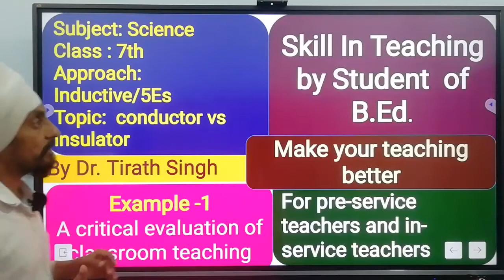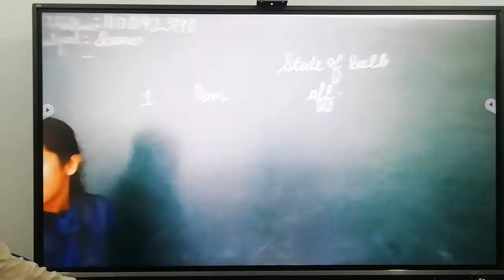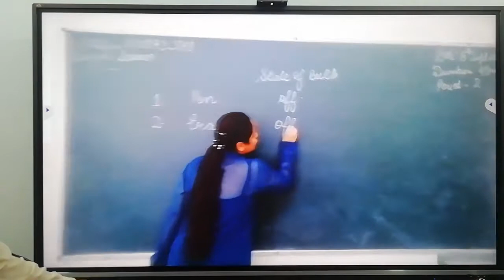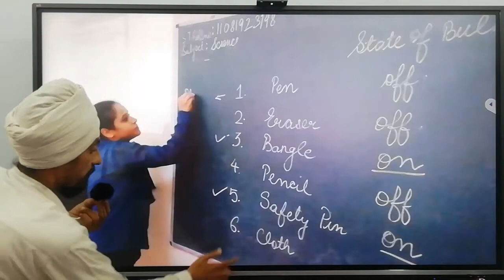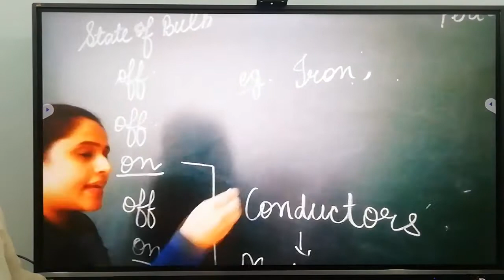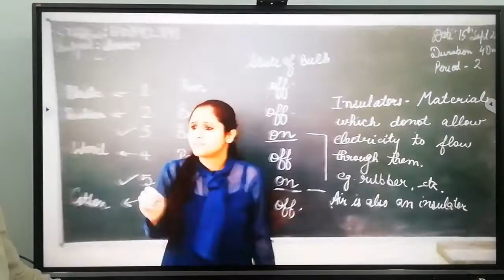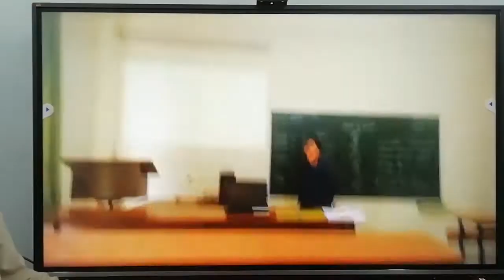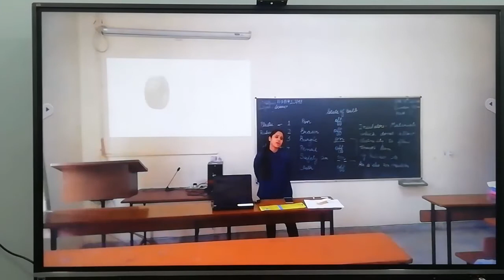Inductive /5Es Approach based Skill In Teaching on science topic l ByJapleen n Dr. Tirath Singh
InductiveApproach 5EsApproachbased skillinteachingexaminbedanddeled?ByapleenandDrTirathSingh. This video will help the students of B.Ed, and D El Ed, as well as teachers teaching in any school to improve their teaching skills and qualities. this demonstration is an example of effective teaching along with interpretation of of different aspects of teaching such as chalkboard writing, student Teacher interaction, way of asking question, wait time, reinforcement giving, recording the response of students on board in an organised manner so that for the discussion and thinking t development. Preservice aur inservice teacher can learn about theThe verbal and nonverbal, engagement of students, evaluation of learning, use of audio visual aid, proceeding from example to conclusion that is inductive approach to teaching